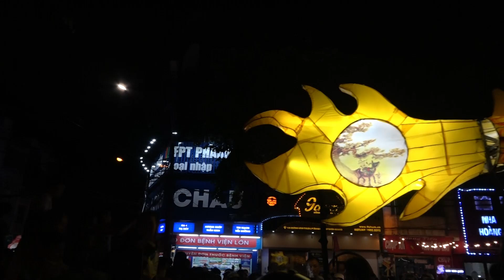NHẠC TRUNG THU A202